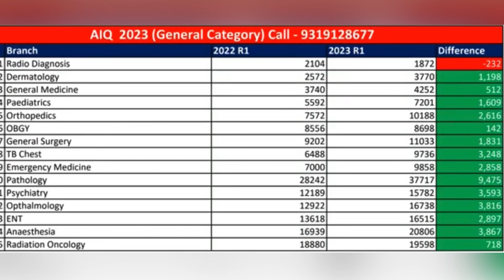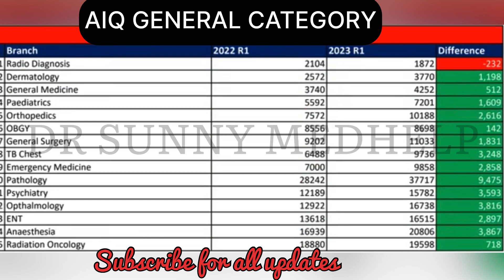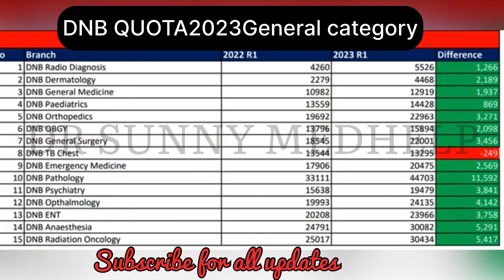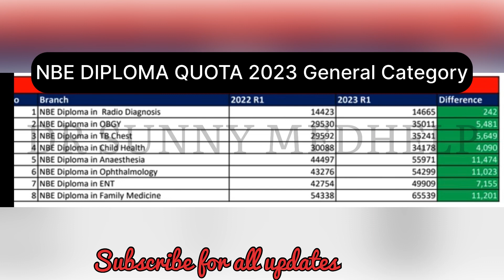Neet pg 2023🔥Round -1 cut off analysis|AiQ/DNB and Diploma | positive Shift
NEXT  UPDATES ☝️

GET STARTED BY THIS MOTIVATION 💥

If any queries please write in comment box I will be happy to respond those queries.